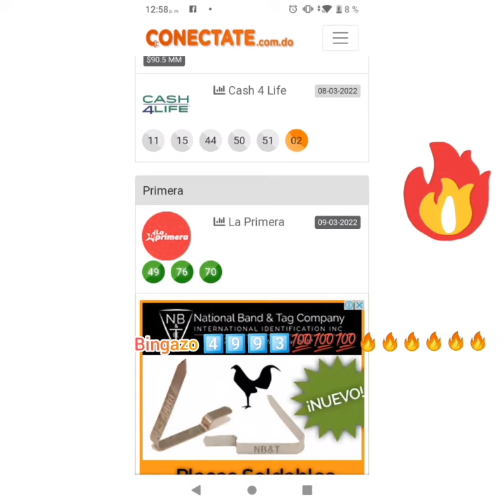bingazo 4️⃣9️⃣9️⃣3️⃣💯 VIP 9/3/2022🔥🔥💰💰